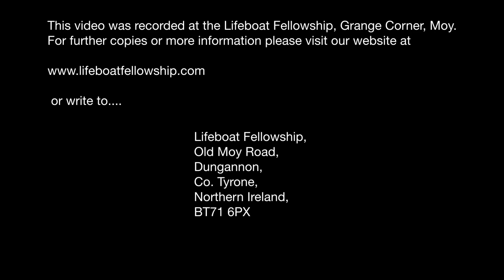The Review - Bertie Johnston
Sunday Evening, 21st May 2017
Speaker: Bertie Johnston
Title: The Review
Romans 14:7-13
1 Corinthians 3:11-17
Ephesians 2:10
2 Corinthians 4:8-18
2 Corinthians 5:1-10